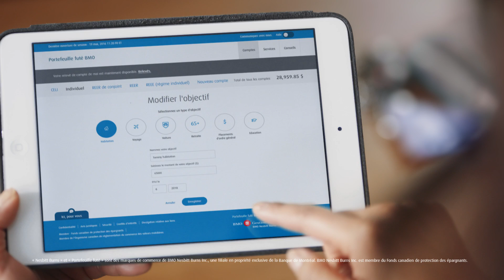Portefeuille futé BMO : laissez votre argent faire le gros du travail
Portefeuille futé BMO simplifie tellement les placements que votre argent semblera faire le gros du travail pour vous. Voici un moyen autonome et abordable de faire des placements en ligne gérés par des experts.